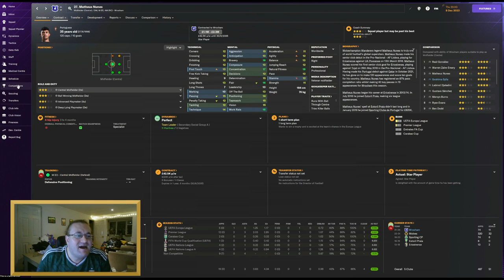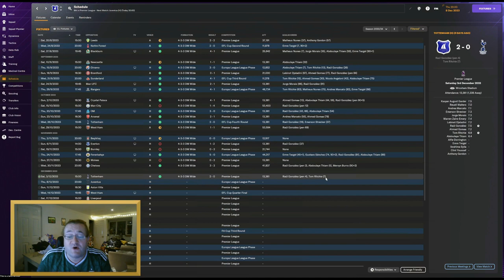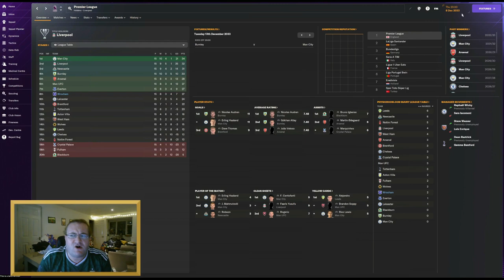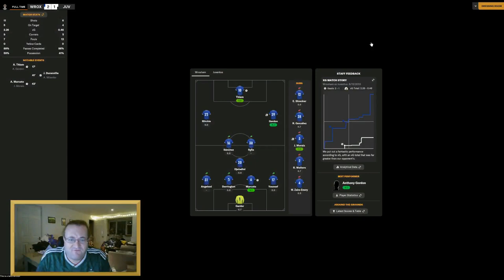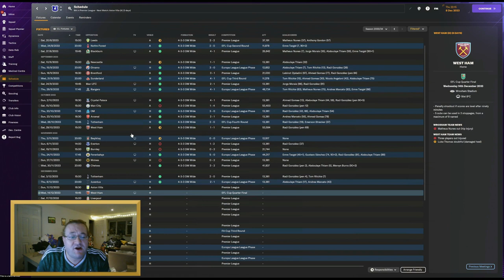Old Lady, Norfolk Broads | Football Manager 2024 | Welcome To Wroxham | Episode 131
In episode 131 of Welcome To Wroxham, The Yachtsmen take another trip into Europe with as we welcome the old Lady to the Norfolk Broads - Juventus visit Wroxham Stadium in the Europa League!